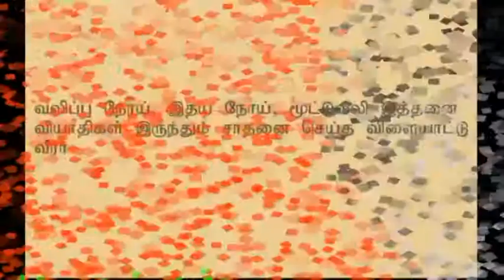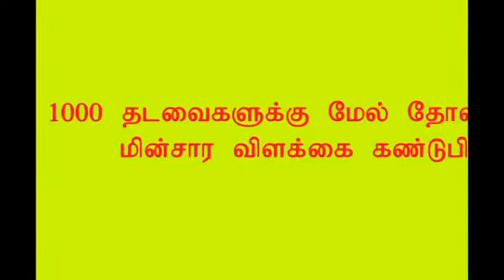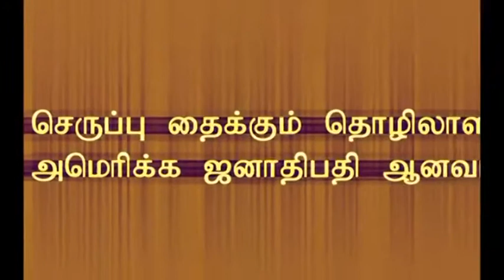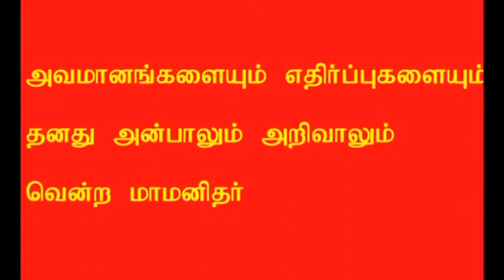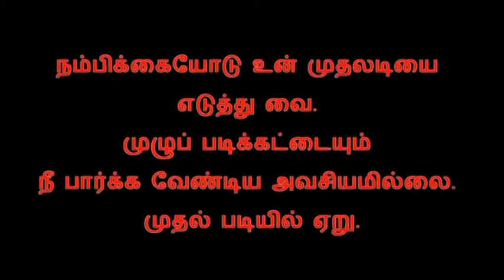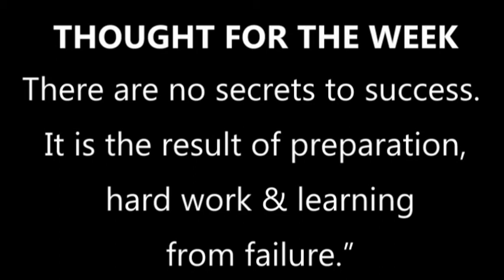FEB 24 THOUGHT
AMAL VISION